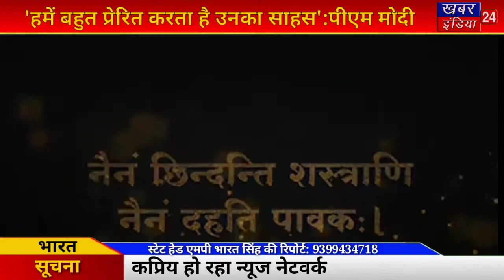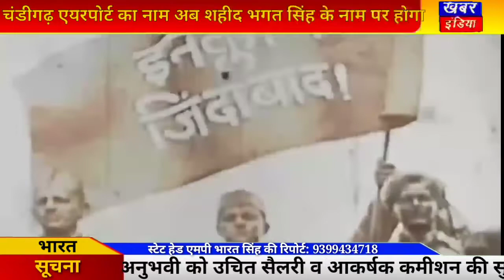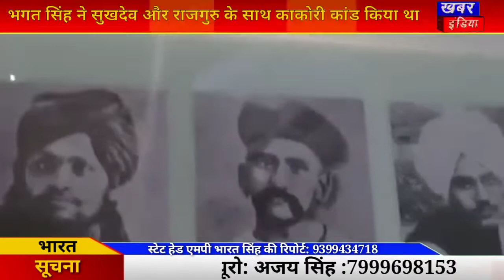🔥शहीद भगत सिंह जयंती पर उनके जीवन के बारे में ऐसी शानदार वीडियो आपने शायद ही देखी होगी, .